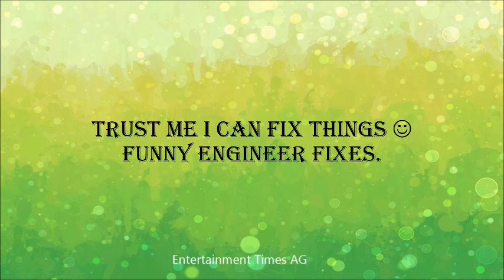Trust me I can Fix Things - Funny Engineer Fixes